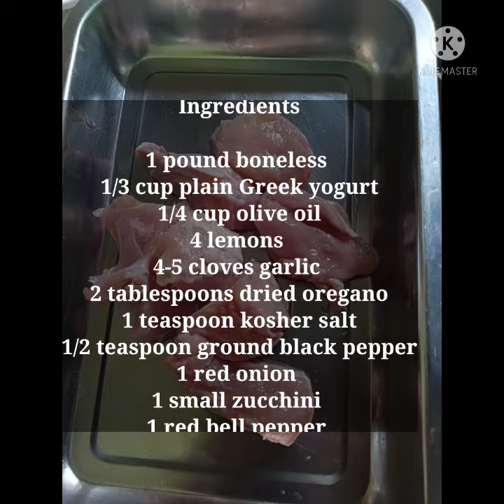TURKISH CHICKEN KEBABS/ PATRICIA SANOY, BIT 2B FSM A